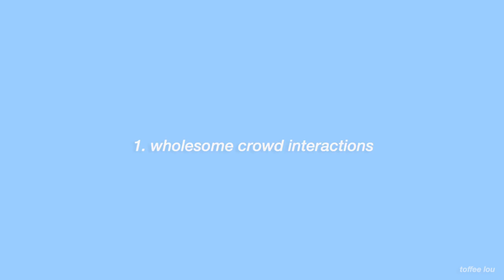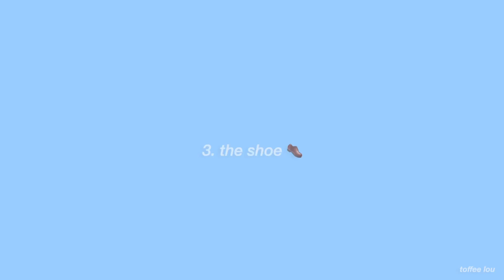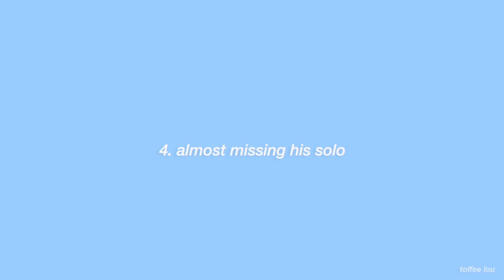7 zayn malik MOMENTS ON STAGE that are GUARANTEED to make you smile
this is 7 zayn malik moments on stage that are guaranteed to make you smile! i really hope you enjoy. let me know which of the other boys you’d like to see one of these videos on. thank you so much for watching, i hope you’re well! 🤍